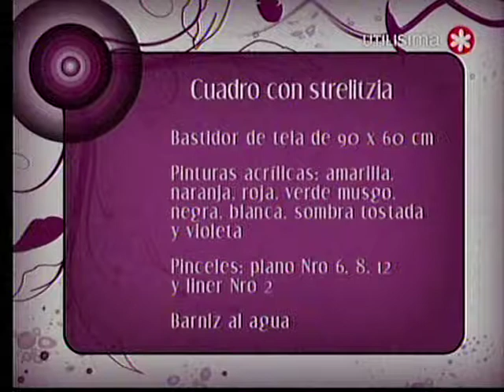Desde casa - cuadro con strelitzia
Monica Lorenzo pinta un lindo cuadro, no tengo derecho sobre el vídeo